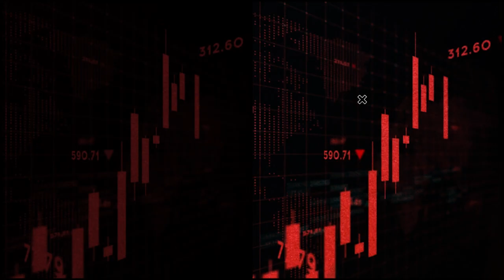A quick wrap of some of today's big stories.